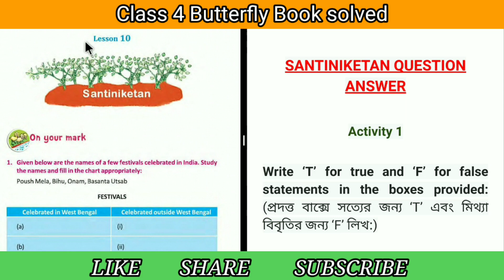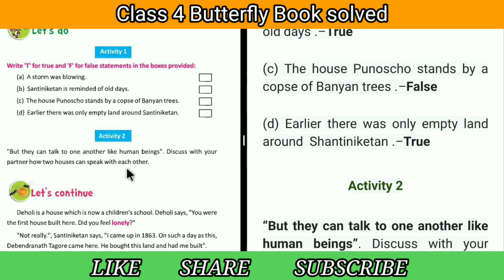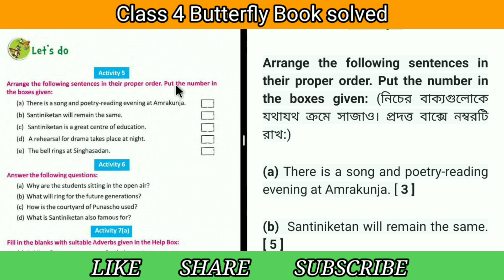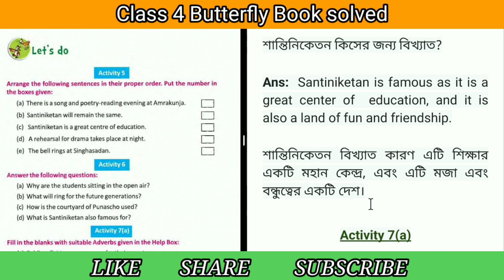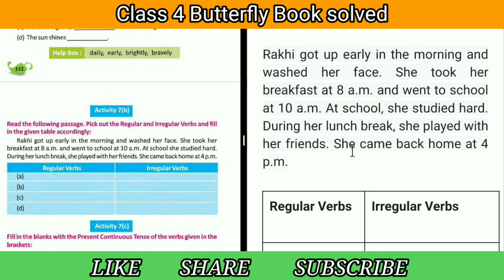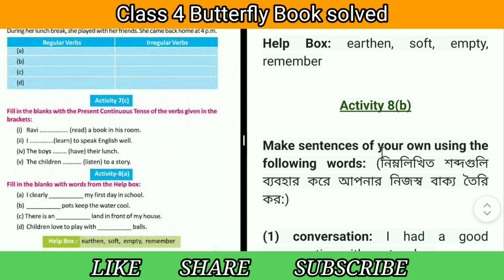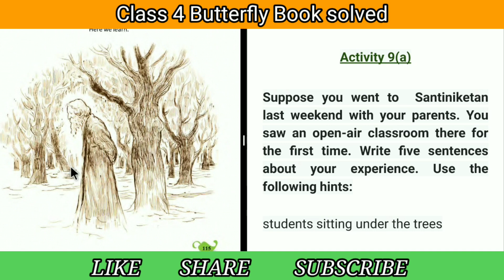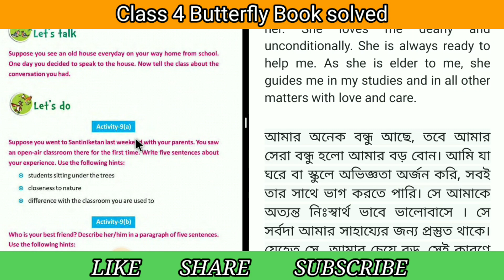Class 4 Lesson 10 Santiniketan Activities solved Butterfly Book WBBPE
Welcome to our educational channel! In this video, we delve into Class 4 English Lesson 10: "SANTINIKATAN," exploring its meaning in Bengali according to the WBBPE syllabus. This lesson aims to instill values of empathy and compassion through inspiring narratives and practical lessons. Whether you're a student preparing for exams or a teacher seeking supplemental resources, this video provides a comprehensive breakdown of the lesson's core concepts. Join us as we uncover the significance of kindness profiles and their impact on personal growth and societal harmony.

BUTTERFLY BOOK class 4 📖
Butterfly Book SOLVED